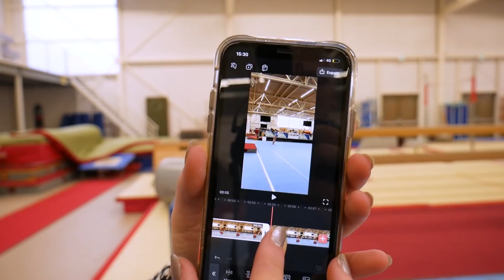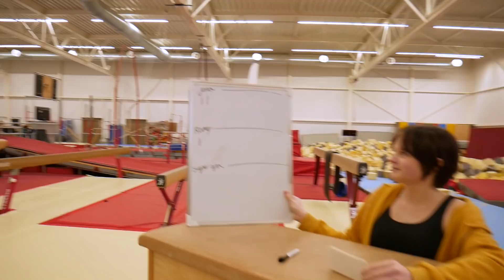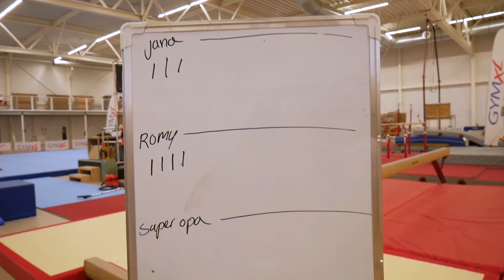TIKTOK TUTORIAL & SUPERR QUIZ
TEAM SUPERR bestaat uit Jana, Romy en Superr Opa. Elke zondag 11:00 posten zij hier een nieuwe video. Welkom bij deze video, mocht Team Superr de zaal eigenlijk niet in. We hebben een manier gevonden om toch de zaal in te mogen en daardoor konden we ook meteen aan de slag met het maken van Tiktok's. We laten zien hoe wij illusies in onze Tiktok's toepassen. Voor een van deze Tiktok's moet vooral Jana erg haar best doen met 100x omkleden.

Verder doen we een QUIZ! Het zal je verbazen hoe weinig wij soms over onze eigen video's weten. Je kan steeds na het stellen van de vraag de video op pauze zetten en meedoen met de Quiz. Laat je antwoorden achter in de beschrijving.

Oh! en wat vinden jullie van het NIEUWE INTRO???